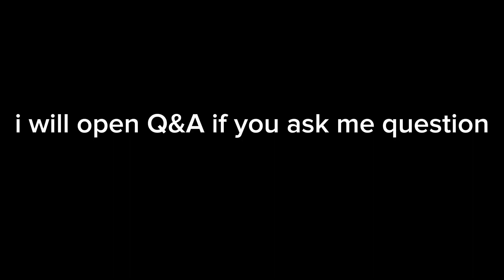Ask me Question to open Q&A